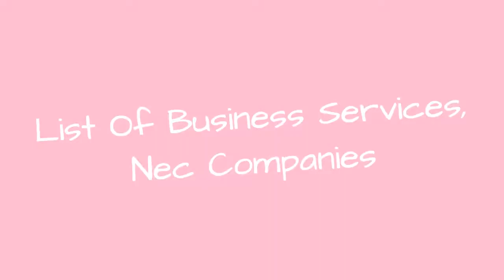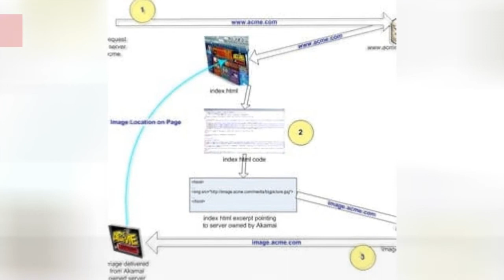List Of Business Services, Nec Companies 🧡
List of the top business services, nec companies in the world, listed by their prominence with corporate logos when available. This list of major business services, nec companies includes the largest and most profitable business services, nec businesses, corporations, agencies, vendors and firms in the world. If you are wondering what the biggest business services, nec companies are, then this list has you covered. This list includes the most famous business services, nec companies in the industry, so if you're thinking of working in the business services, nec industry you might want to look to these companies for jobs. This list includes names of both small and big business services, nec businesses. With companies ranging from eBay to MasterCard, this is a great starting point for a list of your favorites.This list answers the questions, "What are the biggest business services, nec companies in the world?" and "What are the most successful business services, nec companies?"...more
0:00 - Intro
0:00:08 - Priceline.com
0:00:15 - PlanetOut Inc.
0:00:22 - PeopleSupport
0:00:29 - Oasys Mobile
0:00:36 - Muzak
0:00:43 - MoneyGram International, Inc.
0:00:51 - MIVA
0:00:58 - MasterCard
0:01:05 - Marchex, Inc.
0:01:12 - Intraware, Inc.
0:01:19 - HMS Holdings Corp
0:01:26 - Heartland Payment Systems
0:01:33 - FIS
0:01:40 - EXL
0:01:47 - EFD
0:01:54 - EDF Energy Customers
0:02:01 - eBay
0:02:08 - DynCorp
0:02:15 - DG
0:02:22 - CoStar Group
0:02:29 - CNET
0:02:36 - Capella Education Company
0:02:43 - Bankrate Inc
0:02:50 - Audible Inc.
0:02:57 - aQuantive
0:03:04 - Akamai Technologies